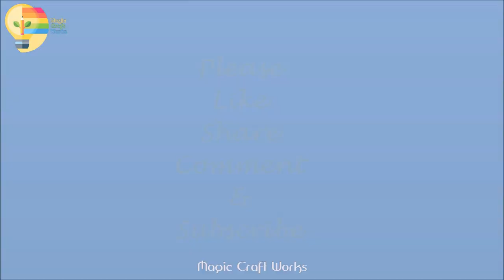How to paint plastic bottle | Magic Craft Works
Handmade crafts from waste material. Wake up your creativity

This channel is all about DIY, lifehack, tutorials, Craft and transforming useless things into useful stuff. We do not make any warranties about the completeness, safety and reliability.